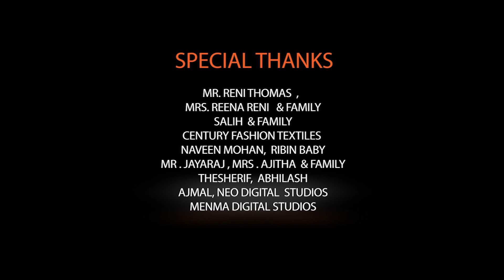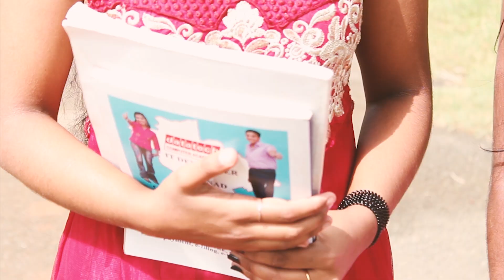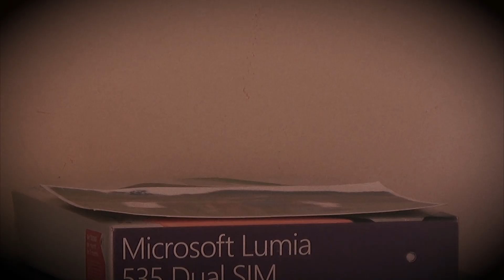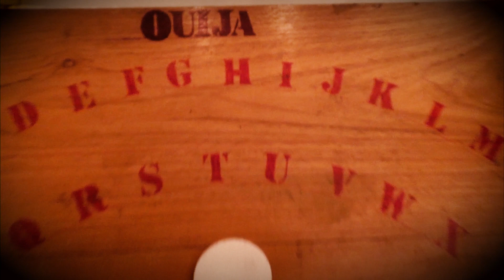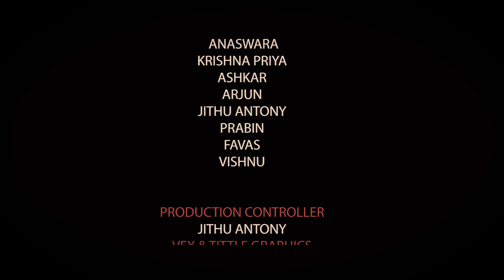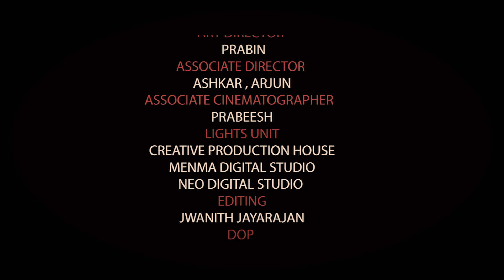'" SMILEY " | shortfilm | Directed by Prabeesh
Happy to share our  debut shortfilm smiley. written and directed by Prabeesh . s, Cinematography of the film has been handled by Nandu Lal , Editig handled by Jwanith jayarajan, Anaswara, Krishna priya, Favas, Ashkar, Arjun, Jithu Antony and Prabin are played lead roles in this romantic thriller film